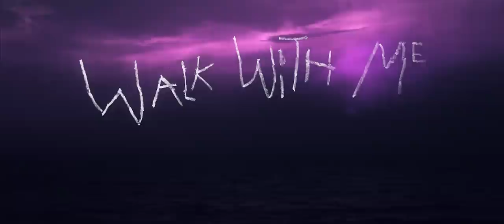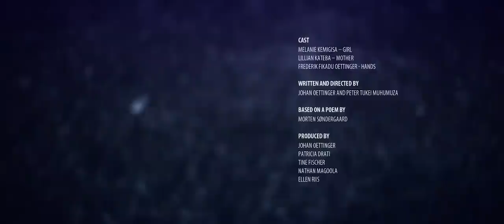IFFR presents: Walk With Me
This complex, sometimes dark short film by Johan Oettinger and Peter Tukei Muhumuza skilfully combines animation and feature film techniques. The two directors were brought together as part of the Copenhagen documentary festival's Dox:Lab project. Walk with Me was shot in Uganda and completed in Denmark. A young girl in Uganda dreams of being a ballerina, which is remarkable and almost infeasible in rural Africa.

Johan Oettinger (1984, Denmark) is a filmmaker with a specialisation in stop-motion puppet animation. His professional debute Seven Minutes in the Warsaw Ghetto (2012) was screened and received awards at more than 120 film festivals. Oettinger works for the Danish Film Institute and the Art Council and makes music videos for Copenhagen Records and films for Lego. In 2014, the film has received a nomination for a Tiger Award for Short Films in IFFR.

Peter Tukei Muhumuza (1985, Uganda) is a multimedia artist. He works as a photographer, painter and filmmaker of primarily stop-motion animations. Tukei Muhumuza has worked with Dutch multimedia artist Arno Nollen and attended the Maisha Film Lab in 2009. The film is nominated for a Tiger Award for Short Films in IFFR 2014.

Walk With Me is part of IFFR presents, a weekly series of short films on YouTube.